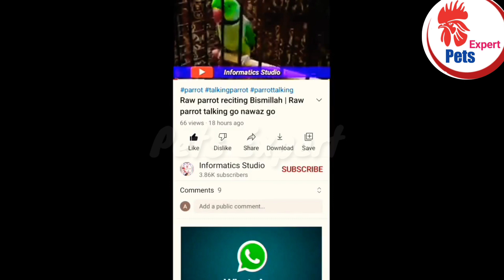aseel murga healthy and best food || aseel murga ki ladai ki khurak